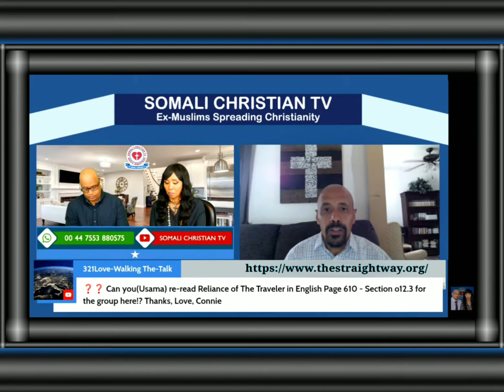To Kenny Bomer - The Reliance of the Traveller - Section o12.3 - The Filth of Filthy in Islam!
Will muftimenk or imamhussain or imam or any mufti now repent?